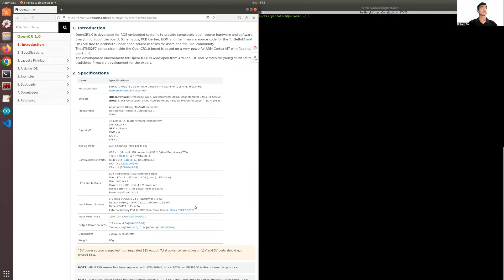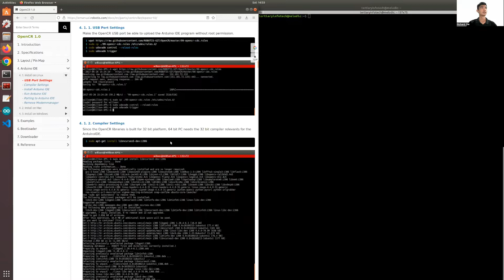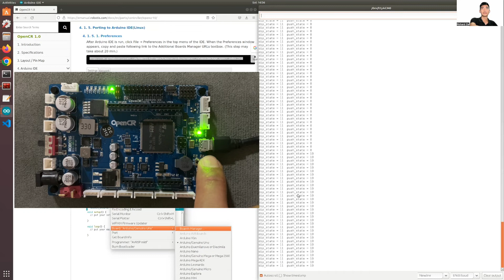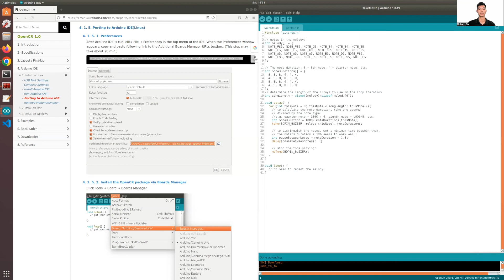Interface OpenCR board with Arduino Demo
This bitesize video tutorial demo how to interface OpenCR board with Arduino

Recommended WSQ ROS Training
NICF - System integration with Robot Operating System (ROS)

Recommended ROS Training
1. Full Robot Operating System (ROS) Training

2. Advanced Robot Arm Training with ROS and Python